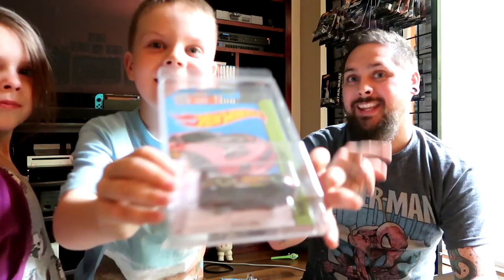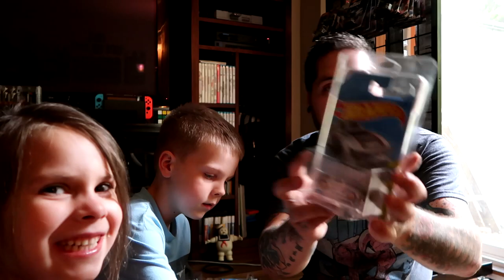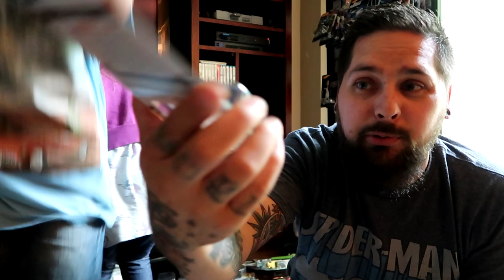HOT WHEELS HAUL UNBOXING (SUPERS, RLC EXCLUSIVES, DIORAMA & MAINLINES)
Hello all everyone, welcome to the channel. Please join us in this video as we  unbox some very cool Hot Wheels Castings. Exculsives, Super Treasure Hunts and more.